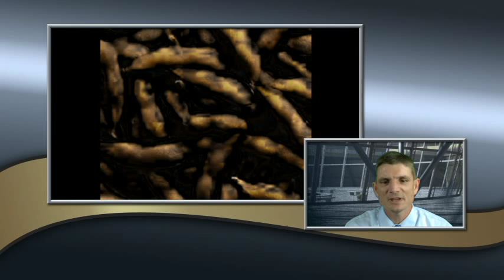natural resources ohio grade 4